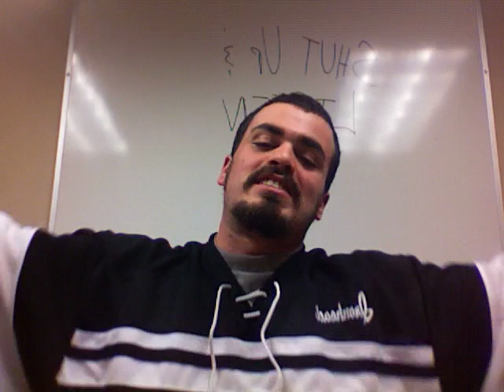Rogers customer service.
Does Rogers know what customer service is?  Evidence from my sister's dealings with them would suggest they don't.